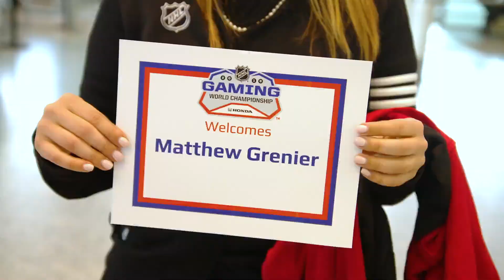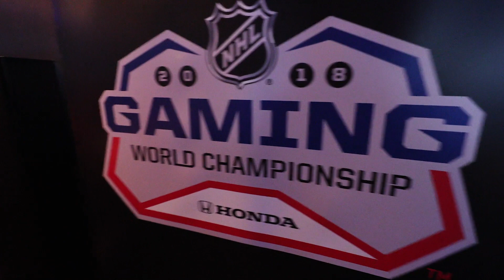The 2018 NHL Gaming World Championship - Episode 1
Meet our eight Canadian finalists! They’ve arrived in Toronto to discuss strategy and compete for their chance to represent Canada.